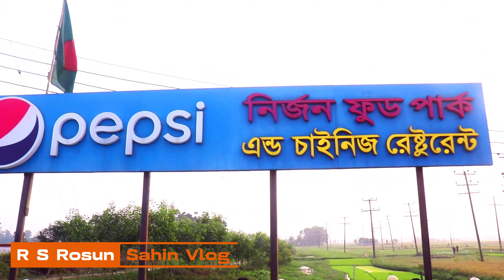নির্জন ফুড পার্ক ।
R S Rosun Sahin Vlog
আমাদের ভিডিওটি ভালো লাগলে
লাইক দিয়ে কমেন্ট করে যাবেন
 আপনার মতামত জানাবেন
আপনাকে অসংখ্য ধন্যবাদ